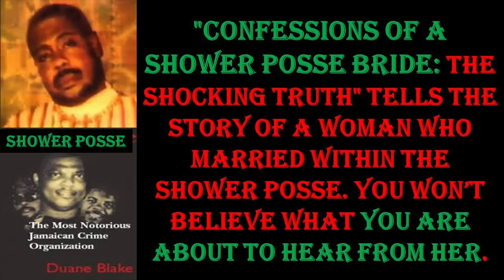The Shower Posse Bride: The Most Notorious Woman in Jamaica